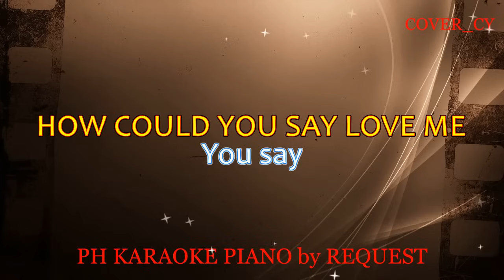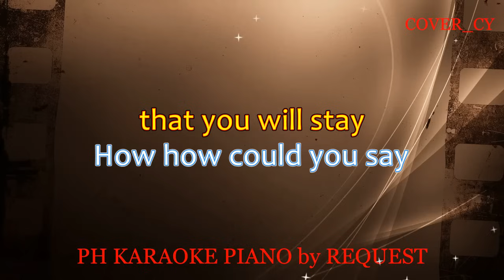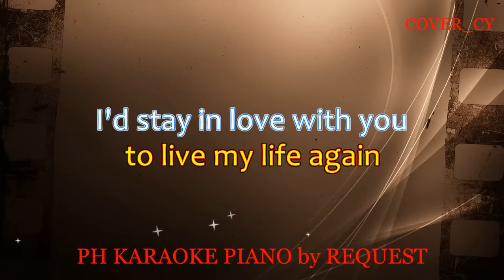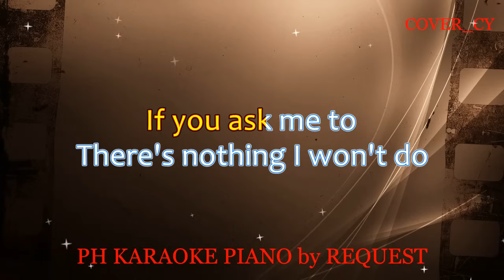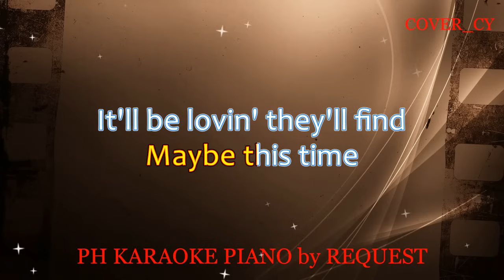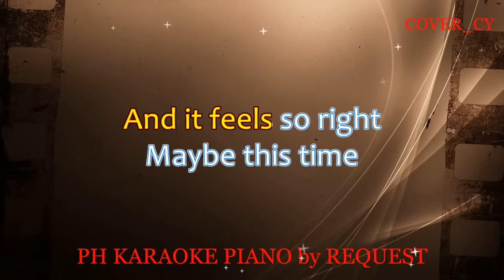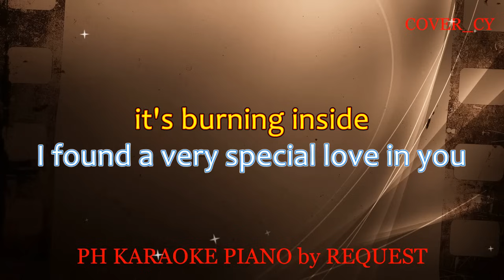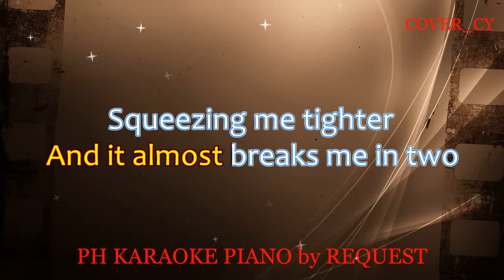HOW COULD YOU SAY YOU LOVE ME/ FOREVER'S NOT ENOUGH/ MAYBE THIS TIME/ A VERY SPECIAL LOVE ( MEDLEY )